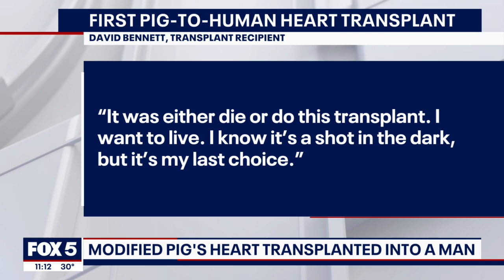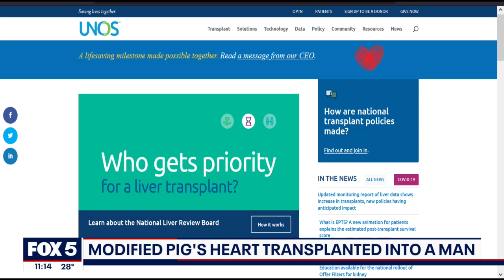Maryland man recovering after receiving historic pig heart transplant | FOX 5 DC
In what’s being called a historic, monumental breakthrough, a Maryland man is recovering after receiving the first heart transplant from a genetically modified pig.